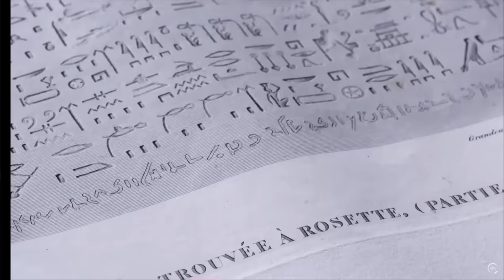A surpreendente relação entre vilões e arte